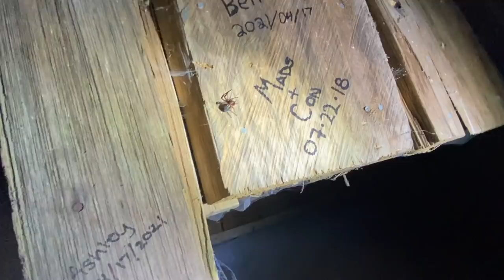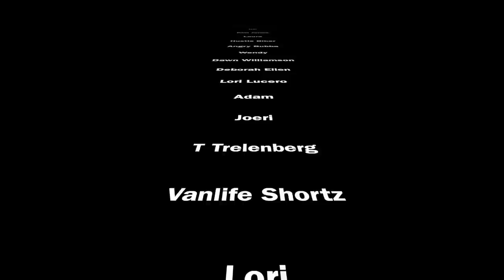Trout Madness || Shoreline Fish Fry, Mountain Lake Side Fishing & Van Life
In this video I head out for some trout fishing with my friend Mark.  At first he's just along for the get away into the back country, but then he runs back to town to get his fishing license and join in on catch.

A bit about me:

My name is Joseph and I’ve been living full time in my minivan since late September 2019. Moving into a vehicle was a necessary change and adaptation which I needed to make. I was working though a difficult stage in my life and I felt like this would give me the break I needed to sort things out and rebuild.  Along with this decision came an opportunity and new perspective on life, not to mention a real love and appreciation of nomadic living and living with less. So far it’s been quite a trip and I enjoy waking up each day feeling a bit more relaxed and strengthened from it.

I’m based out of British Columbia, Canada. I work primarily in the yoga industry, however my small business does branch into teaching yoga, outdoor education, project management, consulting and some hands on projects.  Currently most of my work is undergoing a facelift as readjustments from the Covid-19 pandemic has necessitated a change.  Work aside I love to get out into nature to explore wild places and often bring back wild food and medicines. I love foraging for plants & mushrooms, and of course hunting & fishing. I’m also keenly interested in self development, coaching and counselling, cooking and process foods, problem solving, exploring, building, learning, healing, teaching, and most of all, being a Dad.  My goal here, is to share and build the journey with all of you and hopefully foster inspiration and elicit a positive change in the world.

Joseph